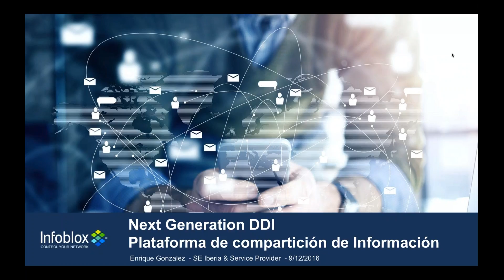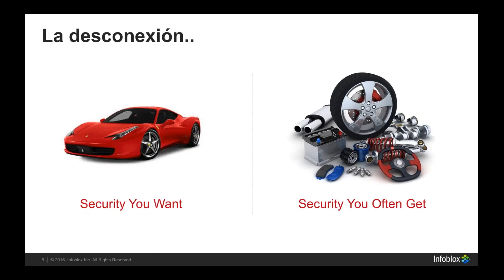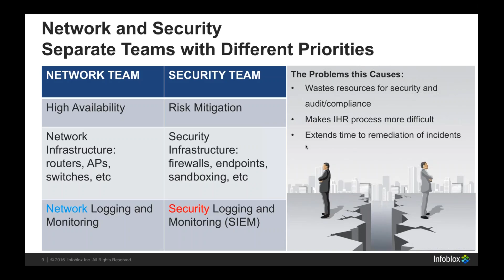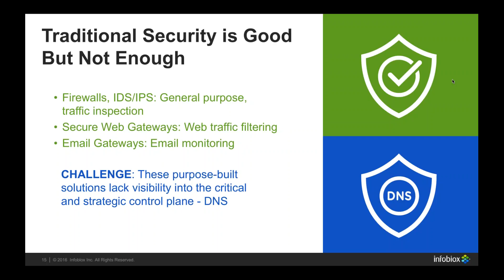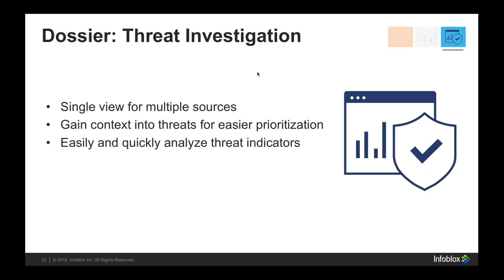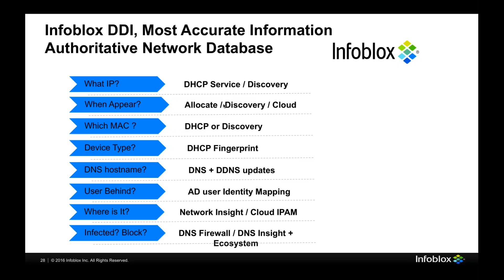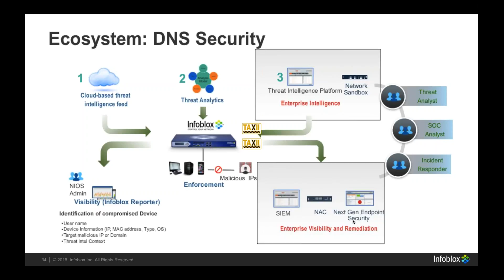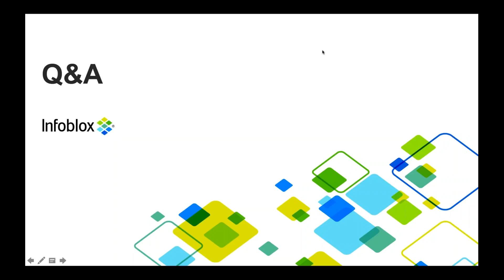Webinar Infoblox - Next Generation DDI, Plataforma de compartición de Información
Descubra como a través de la nueva Generación de DDI de Infoblox, se ha transformado en una plataforma de compartición de información IP y contexto (Ips, clasificación de dispositivos, ubicación, usuarios, datos inyectados de otros dispositivos...) de la red con el resto de soluciones de red y seguridad en el ecosistema IT del cliente.